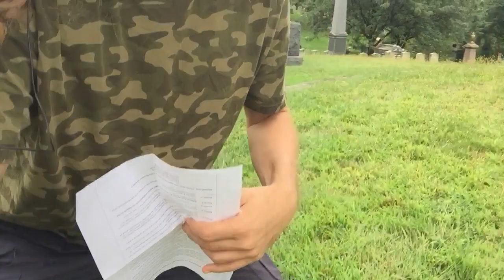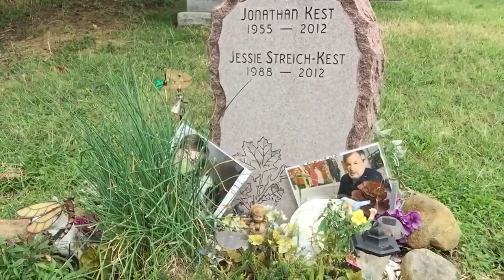911 Graveyard Stroll, Death by Vape